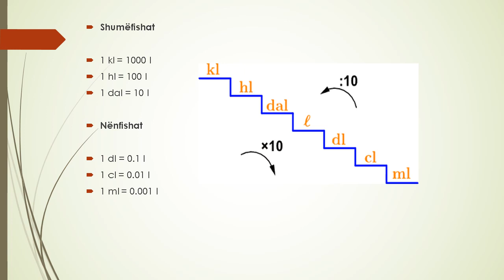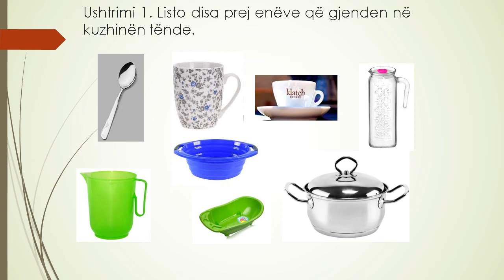Matematika 4 Litri dhe Mililitri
Mësuese: Marjeta Zhaka